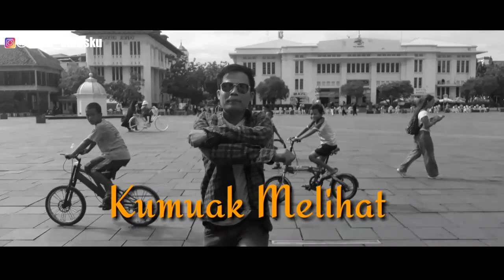Wirta Smusku - Kunil Kunil ( Official Video Lyrik )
Thank you to all friends from the new zealand who participated in rocking kunil kunil in this video
thank you all for being in this video, all of you are good and happy I love everything 😍

Hai Sahabat dangdut.
Biograpi:
Nama        : Wirta Kusuma (Smusku)
Ttl               : Musi Rawas
Youtube.   : WIR TUBE
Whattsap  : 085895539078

Title.  : Kunil Kunil
Artist : Wirta Smusku
Vocal : Wirta Smusku
Cipta  :Wirta Smusku
Studio Record : Rumah Kreasi Record
Produser    : Wirta Smsku ( Kunil Kunil )
Publishers : Wir Tube

Spesial terimah Kasih Untuk :
Aransemen   :

Camera - Editing :
Wirta Smusku:

Lyrik :
KUNIL KUNIL

Hus Hus Hus Pergi Sana Loh...
Hus Hus Hus Mabur Kaditu...
Ku Muak Melihat Semua Tingkah Mu Sayang.

Song. 1

Cintamu Kunil - Kunil Kepadaku...
Sayangmu Kunil - Kunil Untukku...
Dasar Kamu Memang Blakutak Sayang...
Dasar Kamu Memang Blocot Sayang...

Song. 2

Pusing Kepala ku Pusing...
Siang Malam kau Bermain Cinta Di Belakangku
sakit...Hati ku Sakit...
Cinta ku...
Kau Bohongi...

Reff

Ho.. Wo..wo.. O..

Ku muak Melihat Tingkah Mu...
Nanti kamu.
Sismatis ku Aing.

Back To Song. 2